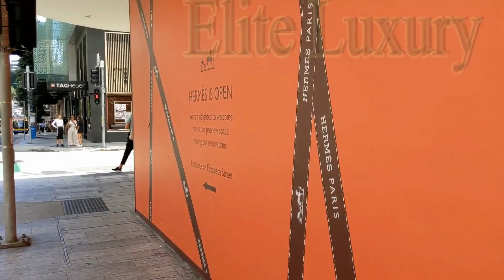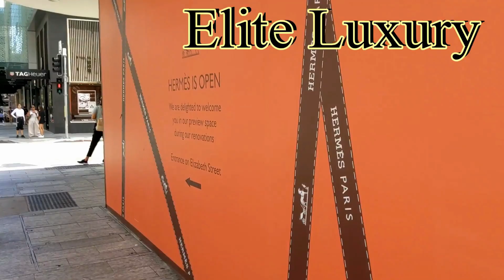EXPENSIVE LADIES SHOES - Is Prada really worth the money ?